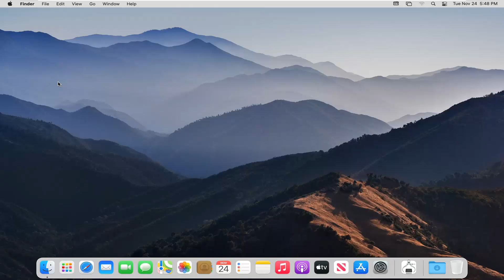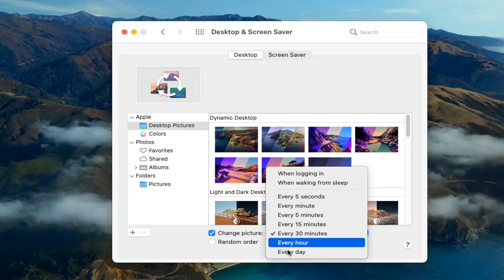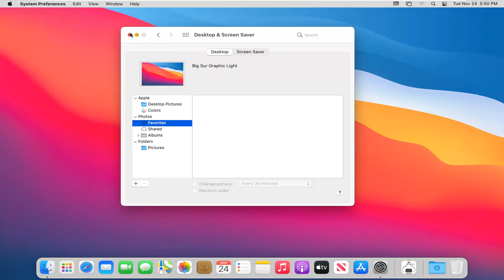How to Create a Desktop Background Slideshow MacBook- macOS Big Sur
Tired of your static desktop background? You can create wallpaper slideshow that cycles through your summer vacation photos to liven up the workday between spreadsheets.

Love having beautiful desktop wallpaper on your Mac but can’t decide which image to use? Why not have your wallpaper change automatically? Here’s how to configure your Mac to automatically change your wallpaper on a set schedule.

Before we begin please note that this feature will consume additional system resources compared to leaving your wallpaper set to a single image. This shouldn’t be a problem for any relatively new Mac, but if you’re running an older Mac you may see a bit of a slow down with this feature enabled. If so, just repeat the steps to turn the feature off.